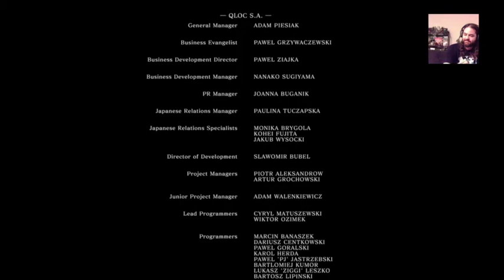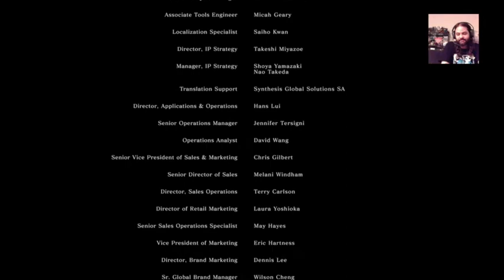Dark Souls Remastered Finale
This is the thrilling conclusion of thebl00dybeaver's treacherous journey to parry the hell out of Gwyn, Father of Sunlight(and being lame).